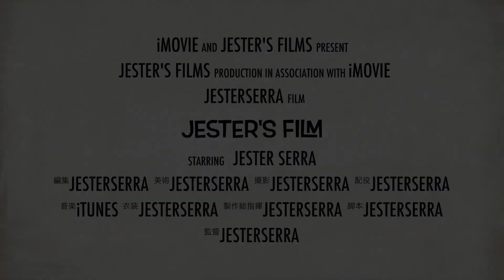【ネタバレ無し】スター・ウォーズをエピソード9から初めて見る方へ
ハウディ！スター・ウォーズ初心者のJesterSerraです！
スター・ウォーズってぶっちゃけ多すぎてどれから見たら良いのか、今作「スカイウォーカーの夜明け」から見て良いのか。
よくわからない感じ、あるよね？
今回はそんな疑問をお持ちの方に向けた動画です。
ネタバレ感想トークもあるよ